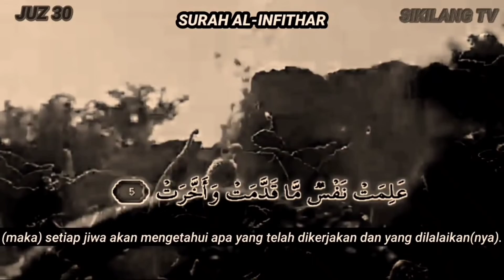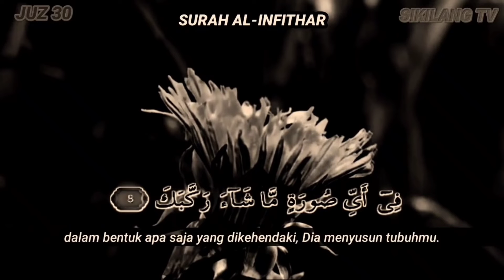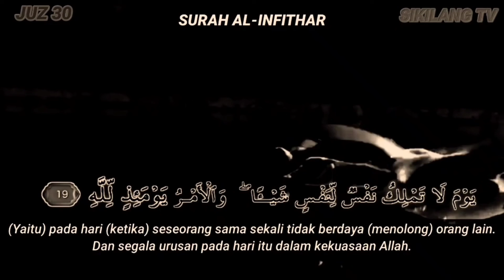Surah Al-Infitar_Suherman Jambak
Surah Al-Infitar adalah surah ke-82 dalam al Qur'an. Surah ini terdiri atas 19 ayat, termasuk golongan surah Makkiyah dan diturunkan setelah surah An-Nazi'at. Al Infithaar yang dijadikan nama untuk surat ini adalah kata asal dari kata Infatharat yang terdapat pada ayat pertama

surah al infitar eng/ina sub سورة الانفطار للشيخ أيمن رشدي سويد,